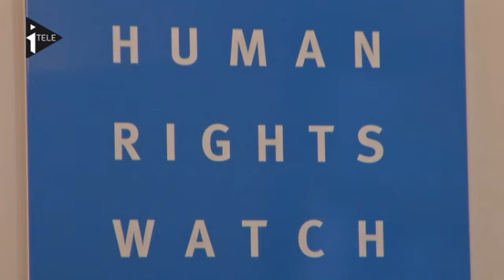La Place Tahrir, place des viols collectifs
Depuis le début des manifestations contre le président Morsi place Tahrir, au Caire, 91 agressions sexuelles ont été recensées par Human Rights Watch. Devant ce problème déjà identifié lors des précédents mouvements populaires et perpétré selon un mode opératoire souvent identique, l'ONG tente de sensibiliser les autorités égyptiennes.